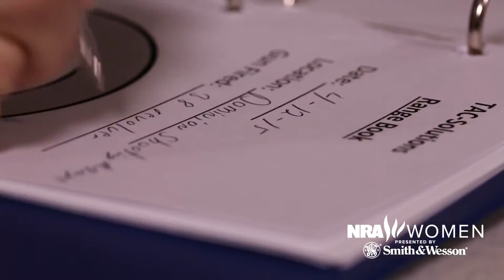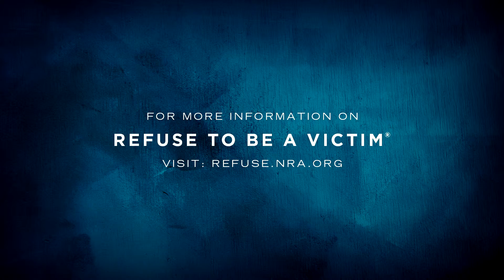Tips & Tactics | "Dee Dee Van Buren: Document Your Training"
Dee Dee Van Buren was named a top Refuse To Be A Victim® instructor in 2013. She also owns and operates TAC-Solutions out of Richmond, Virginia, with husband Dave.

A great way to prove your capabilities and dedication as a concealed carry holder is to document your journey. Dee Dee recommends creating a shooting diary to track your training.